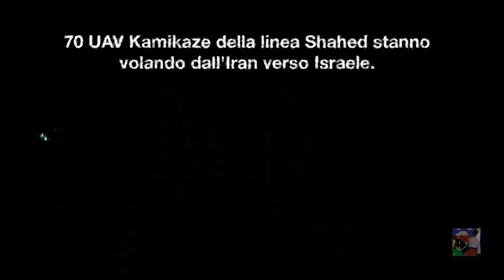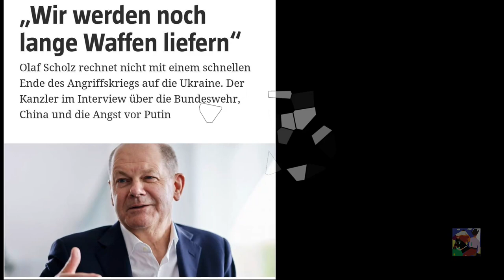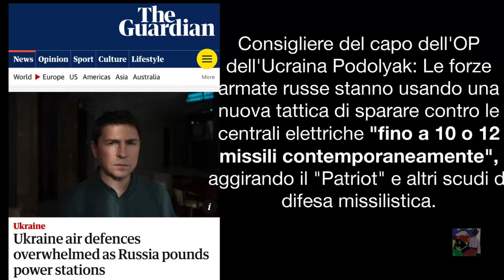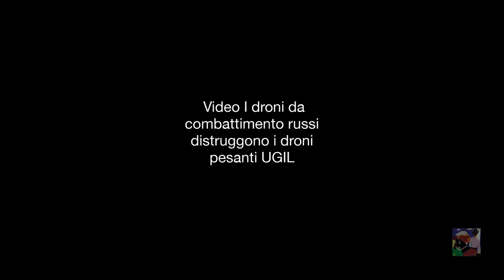70 UAV Kamikaze iraniani della linea Shahed stanno volando dall'Iran verso Israele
Israele  potrebbe essere in questo momento sotto un massiccio attacco di droni Kamikaze iraniani.
Ultime notizie su Iran e Israele .

Il ministro della Difesa israeliano tiene una riunione d'emergenza con lo stato maggiore di comando delle Forze Armate

❗️ Intanto Joe Biden ha interrotto le vacanze ed è tornato a Washington per un incontro d'emergenza sulla situazione in Medio Oriente

▪️Gli Stati Uniti temono un attacco iraniano su larga scala contro Israele - Al Jazeera, citando un funzionario americano